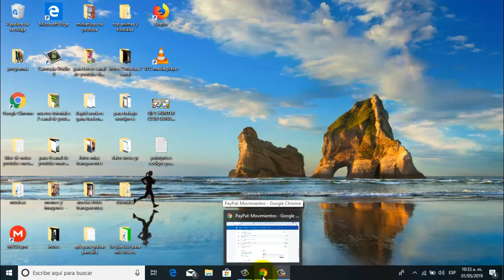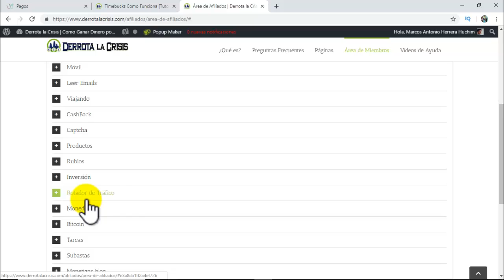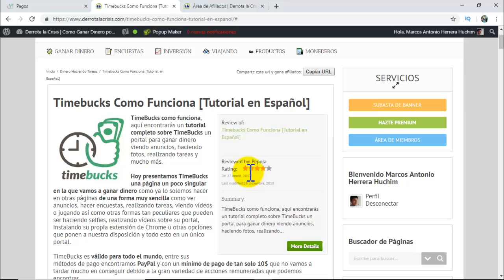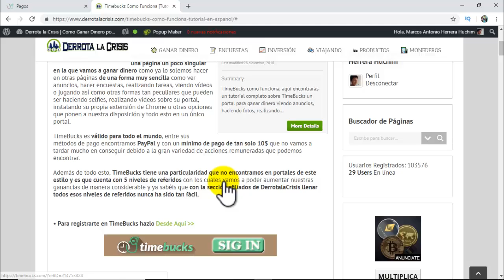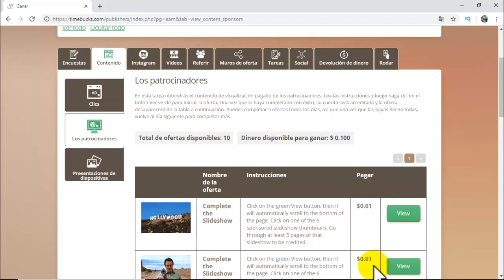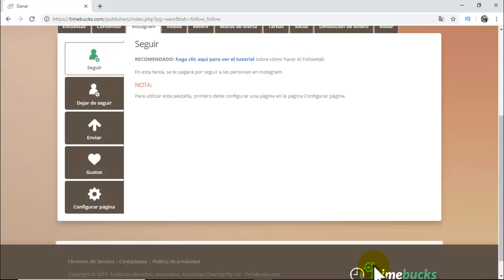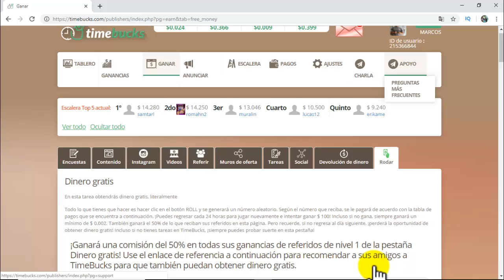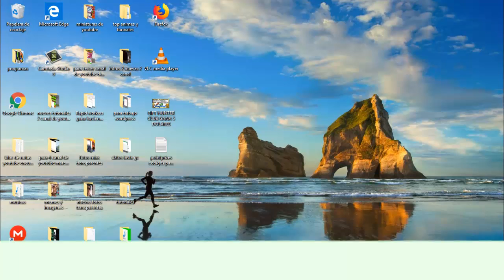💲 Como Ganar Dolares Por Internet Sin Referidos | TimeBucks Gana Dinero Gratis 🤑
😮  👉 En este video te enseñare a Como Ganar Dolares Por Internet Sin Referidos en una pagina para ganar dinero llamada timebucks sin invertir, los pagos son mediante paypal, payeer y bitcoin.

Lo que tenemos que hacer son tareas faciles, minitrabajos, encuestas y mas cosas, es una exelente pagina espero les guste.

Registro pagina timebucks y de paso unete a derrota la crisis